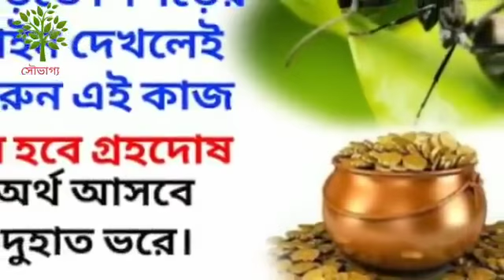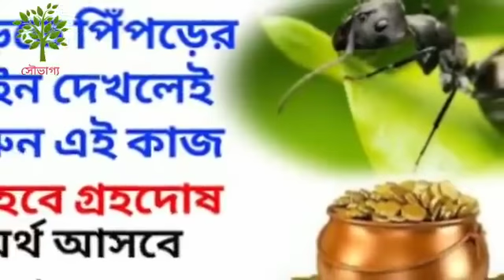বাড়িতে পিঁপড়া দেখলে এই জিনিসটি ছুড়ে মারুন থাকবে না আর টাকার অভাব !